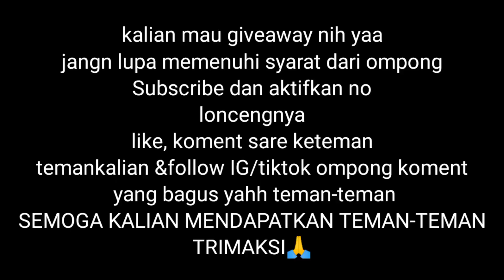Giveaway layang keren2021/Ompongchannelbali#layanglayangmini/layanglayang2021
Jangn lupa memenuhi syarat nya dari Ompongchannelbali
syaratnya👇
Tentu kalian sudah subscribe channel ompong like, komentar sare ketemanteman kalian Dan follow IG/Tiktok ompong👇 dan komen sebagus mungkin biar ompong tertarik dengan komentar kalian,dan biar berkembang channel ompong komentar yang bagus ya unuk channel ompong, trimakasi smoga bruntung yaa teman-teman tnkyou🙏

Trimaksih